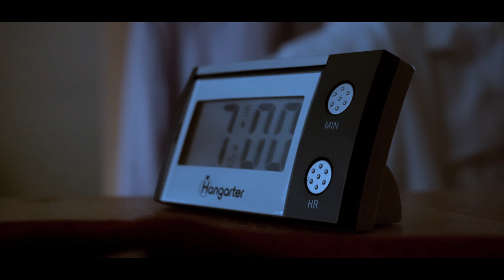CLOSE | short film (Sony ZV-e10) | FIRST prize winner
First short film by @NOBOproduction  and @syla.mov_

🥇FIRST PRIZE at the British and Irish film festival 2024🥇

🥈SECOND PRIZE at the BAYOTA film festival 2024🥈

Dexter is a young adult who is lonely. He often goes down to the local bar to be in the presence of other people, wishing to be acknowledged and seen, though never finding the companionship he seeks. One day, after drinking a bit too much, he thinks he hears someone call his name, but doesn’t know where the sound came from. Feeling shocked and slightly scared by what just happened, he starts to wonder whether someone is following him or whether his mind is playing tricks. Unsure, he goes home and falls asleep hoping it will all pass. Unfortunately, the voice reappears and the events become more frequent, blurring the line between reality and mental illness until his nightmares start to haunt his reality….

directed by NOAH PIFF, SYLVAIN DE BEL
starring DANIEL PETERSONS
camera operator NOAH PIFF
drone pilot SYLVAIN DE BEL
edited by NOAH PIFF
color grade by SYLVAIN DE BEL
special thanks to LE CAFE SUISSE

final render 28/01/2024